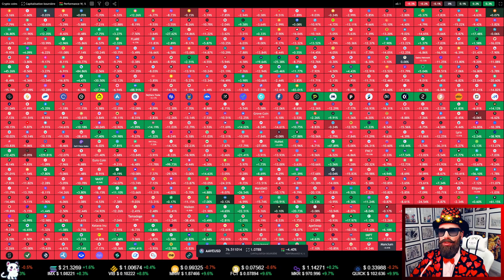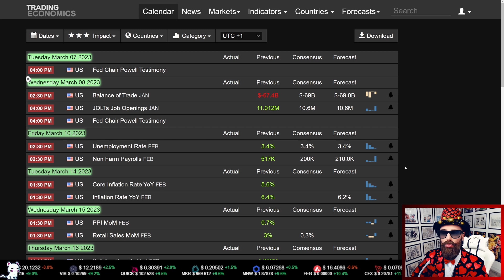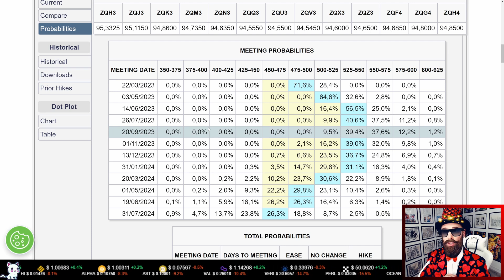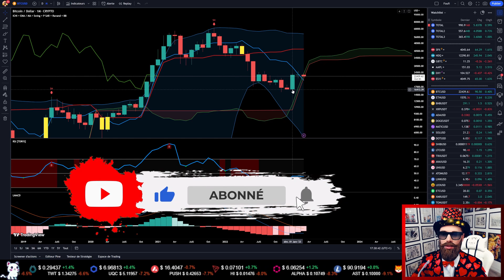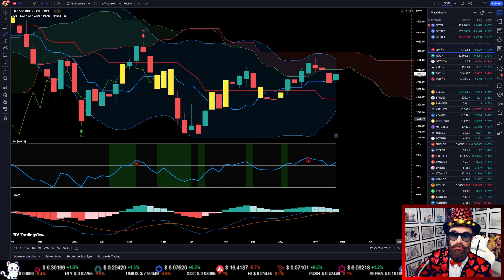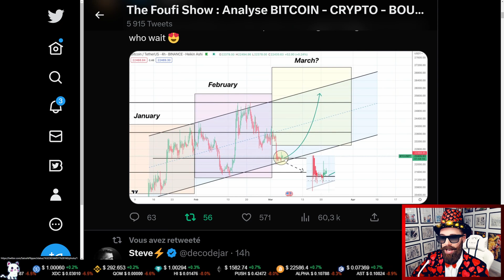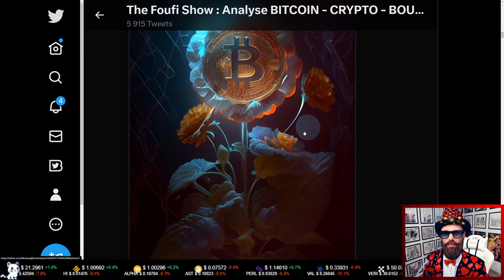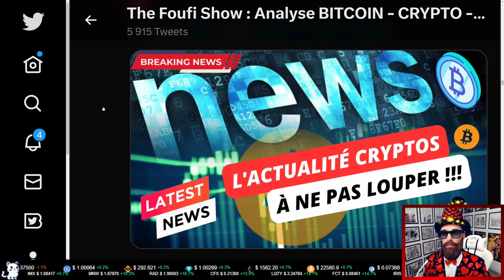✨BITCOIN (BTC) : UNE ANALYSE LONG TERME QUI PROPOSE UN MOIS DE MARS CORRECTIF✨ (analyse cryptos fr)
▬▬▬▬▬▬ 📊 Analyse Daily BITCOIN & ETHEREUM 📊 ▬▬▬▬▬▬
➡️J'analyse quotidiennement le BITCOIN (BTC) et l'ETHEREUM (ETH) ainsi que les cryptomonnaies des abonnées chaque dimanche en LIVE à 21 heures donc n'hésitez pas à proposer votre crypto préférée lors du live chaque dimanche soir !!
J'analyse aussi le marché Boursier (S&P500, NASDAQ, DJI, CAC 40, pétrole, inflation, récession, FED, BCE, etc...) qui est corrélé au marché des cryptomonnaies et nous aiguille sur les tendances haussières ou baissières de nos ALTCOINS préférés.

▬▬▬▬▬▬ 🏆 Vidéos de projets NFT & PLAY-TO-EARN 🏆 ▬▬▬▬▬▬
➡️Je présente aussi sur la chaîne des vidéos de projets NFT, METAVERSE, Intelligence Artificielle (IA) et des jeux PLAY-TO-EARN (dans ce type de jeux vidéos on gagne de la crypto en jouant).

▬▬▬▬▬▬  🎥 Chapitrage 🎥  ▬▬▬▬▬▬
00:00 Introduction
05:21 Analyse long terme BTC
15:21 Analyse long terme ETH
18:33 Analyse long terme SPX
20:50 Analyse long terme DXY
23:00 Analyse de divers scénarios + News cryptos